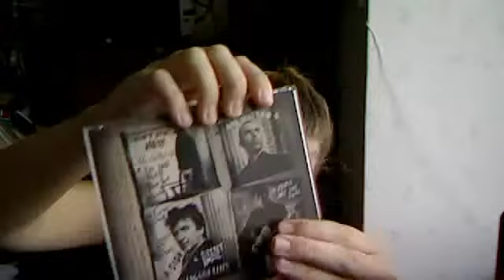new me drinking tea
I'm not andrea2009991. Enjoy.